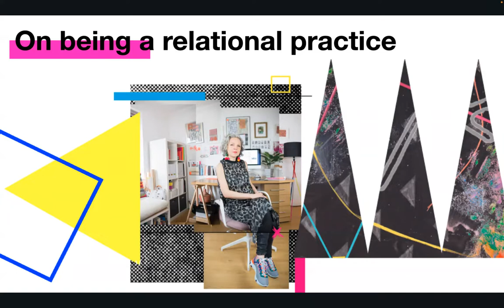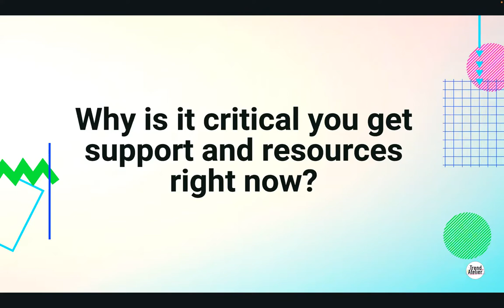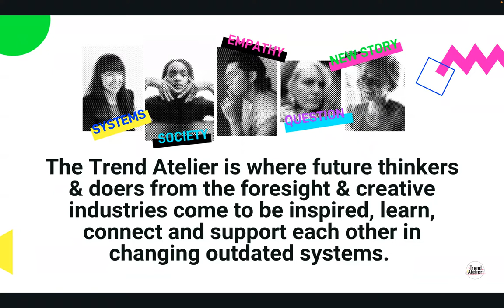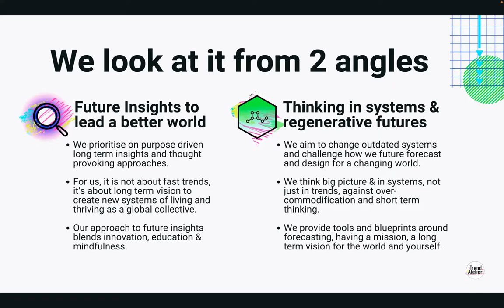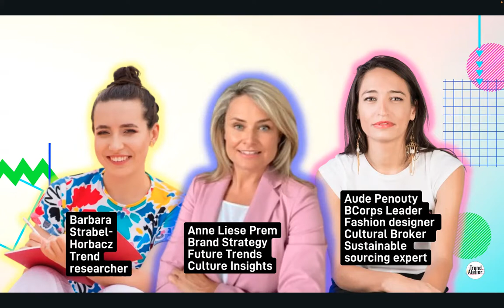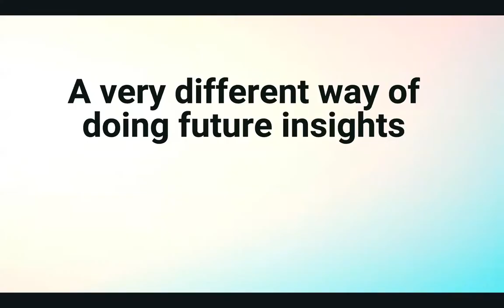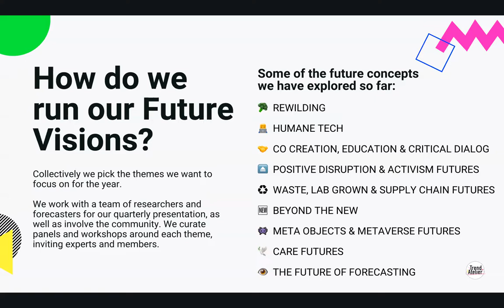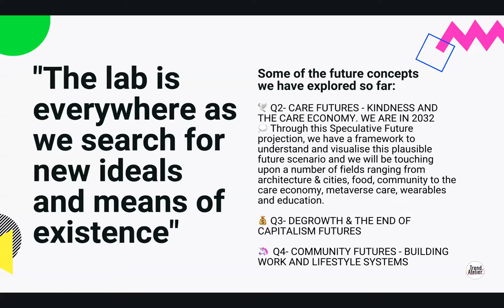Futuring Series - The Trend Atelier Community - Webinar 1- Purpose of the community & Future Trends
In this presentation we discussed the meaning of community for purpose led forecasters and futuring creatives. We also shared what we think are the key future trends to focus on to make a true impact and empower systems change.

Guests and Trend Atelier community members Barbara Strabel-Horbacz, Aude Penouty  and Anne Liese Prem contributed their thoughts as inspiring women and valued community members.